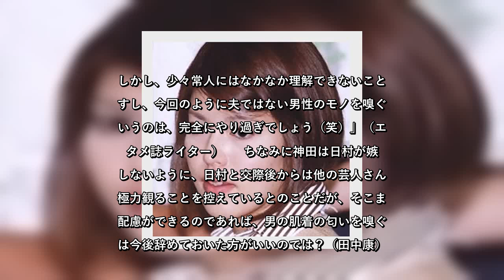✅ フリーアナウンサーの神田愛花が1月13日放送のバラエティ番組「今夜くらべてみました」（日本テレビ系）に出演。ハリウッドザコシショウに対してとった行動が視聴者をドン引きさせている。 番組ではこの日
✍   　フリーアナウンサーの神田愛花が1月13日放送のバラエティ番組「今夜くらべてみました」（日本テレビ系）に出演。ハリウッドザコシショウに対してとった行動が視聴者をドン引きさせている。  　番組ではこの日のゲストである女優の菅野美穂が好きだというザコシに、同じくゲストである神田が単独インタビューを敢行。  　神田もザコシが大好きということで、普段は上半身を脱いで芸を披露しているがどういった風邪対策をしているのか、などといった質問をぶつけていた。  　さらにザコシのカバンの中身をチェックする展開になると、神田のザコシ愛が爆発。カバンの中から替えの黒パンが出てくると、神田は「それ、知りたかったんです！」と興味を示し、躊躇なくそれを触り「すごく肌触りがソフトなんですけど、柔軟剤とかは使われてるんですか？」と質問。加えて「ちょっとだけ、ニオイ、嗅いでいいですか？」などとおねだり。これにザコシが「いいですけど…（夫のバナナマン）日村（勇紀）さんに怒られませんか？」と一応はOKを出すと、さっそく神田はニオイを嗅ぎ始め、「すごい良い香りするじゃないですか！ フローラルな甘い香りがします」とレポートしたのだ。  　これにはさすがのザコシも何も言い返せずに、明らかにドン引きした様子を見せていたが、視聴者からも「神田さん、それはやりすぎだ」「日村が可哀想」「日村なら許しそうだけど、俺だったらこれされたら嫌だわ」「夫がいる、いない関係なしに品がないわ」など、否定的な意見が多数見られた。  「神田は2015年に出席したイベントの囲み取材で、当時、熱愛中だった日村の魅力について聞かれると『今はどこが好きだろう…もういろんなところから、体臭から全部！』と告白。さらに詳細について聞かれると『梅雨入りとともに、足の裏のニオイがちょっと出てきた感じがあります。（足のニオイが）好きなわけではないですが、そういうのも全部ひっくるめてキャラクターとしてすごく好きです』と、わりかし特殊な匂いにも耐えられることを告白しています。しかし、少々常人にはなかなか理解できないことですし、今回のように夫ではない男性のモノを嗅ぐというのは、完全にやり過ぎでしょう（笑）」（エンタメ誌ライター）  　ちなみに神田は日村が嫉妬しないように、日村と交際後からは他の芸人さんを極力観ることを控えているとのことだが、そこまで配慮ができ ...